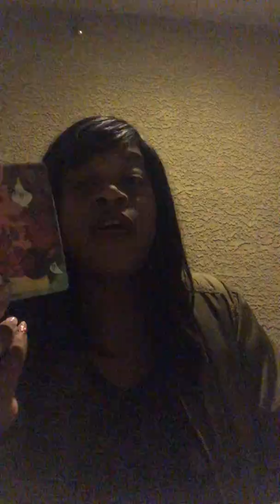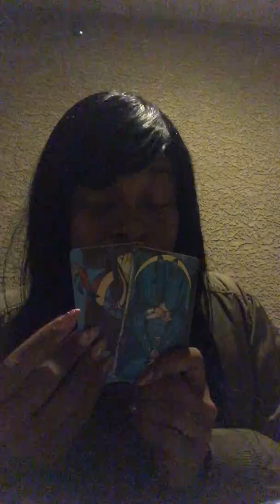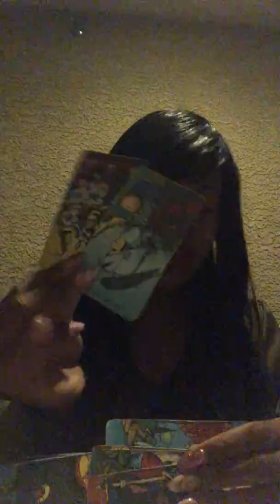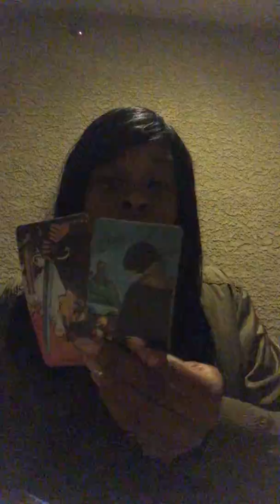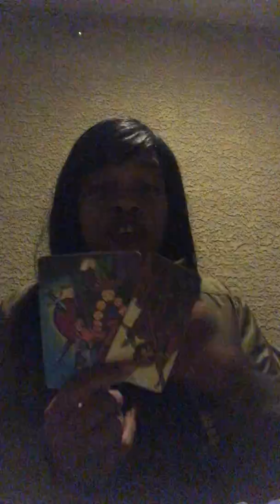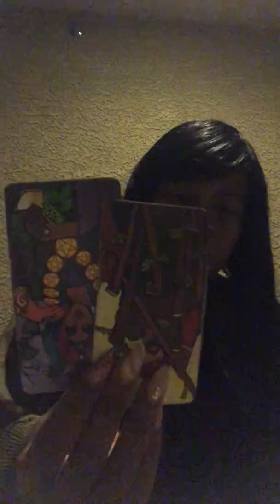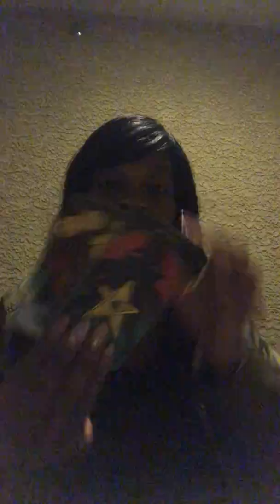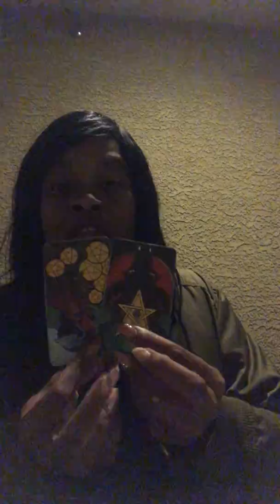Giving on Empty part 2 Virgo ♍️ end of November 2019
Virgo ladies version!! Tune in!

I’m taking personals!

So grab your chart and know your planets and see how this reading relates to you!
If it doesn’t, we hope to catch your energy next time!

It starts at $33.33 for 4 questions a month as a basic membership! That’s $8.25 a week!

If you would like to know how this video applies to your situation personally, click this link to book a personal reading with me!

If you would like to follow me, check me out at
Thank you for joining me and making my dream come true as well as assisting me help you find your path as well!